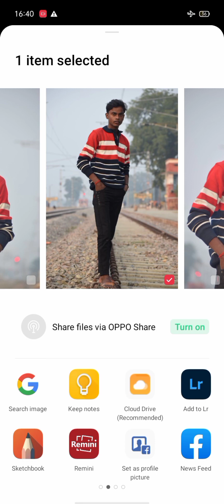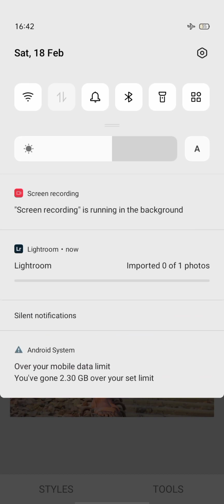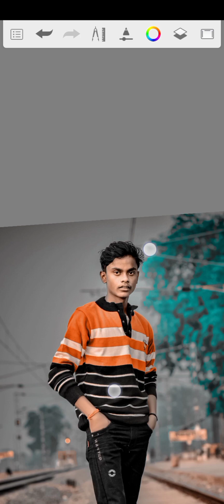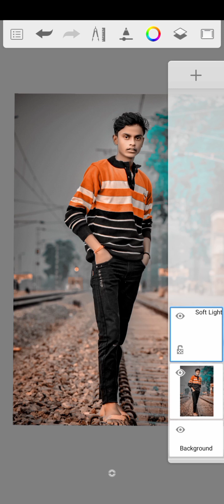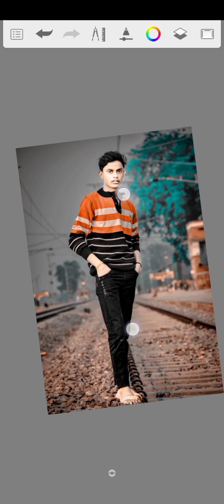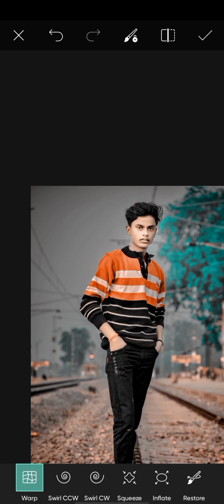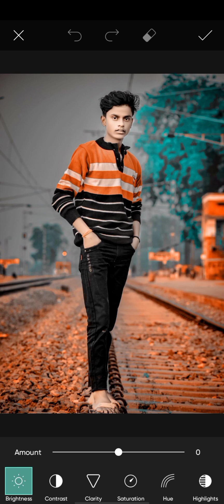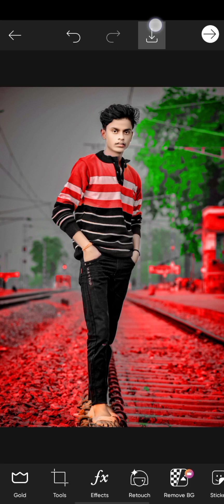CB photo editing 2023||New tutorial trick 2023||Autodesk Face smooth 2023||High quality background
2023